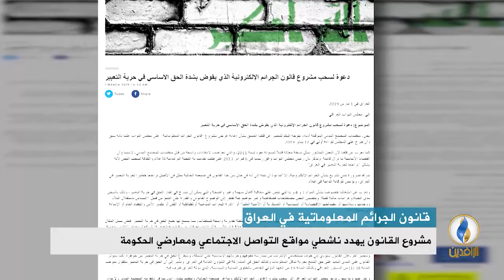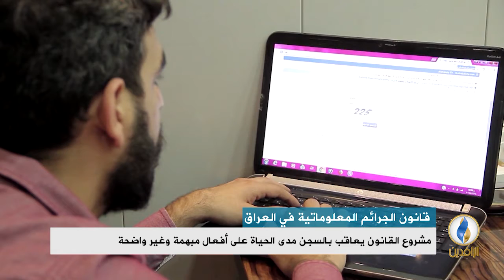تقرير إخباري.. قانون الجرائم المعلوماتية يهدد ناشطي مواقع التواصل الاجتماعي ومعارضي الحكومة